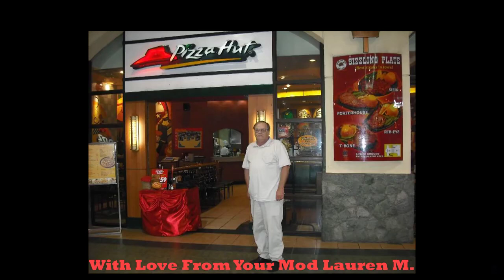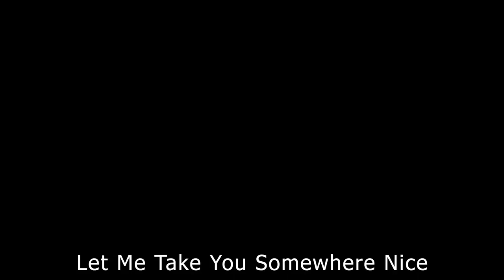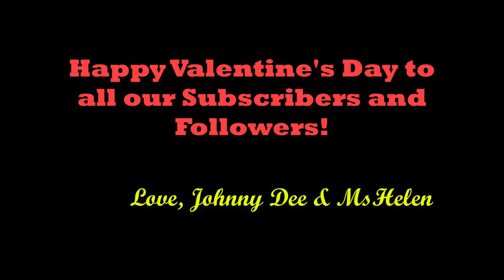Post-Valentine Video from Subs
This video was previewed through a Live Stream on  Valentine's Day and I am just posting it here now. Happy Presidents' Day tomorrow. For donations in support of this channel, please send them to:

Johnny Dee (76) sings songs of different genres and takes requests from subscribers. His wife, Ms. Helen (57) also sings, plays Plants vs. Zombies, and live streams different topics.  We have a regular 'Johnny Dee Live' streaming in the mornings.  From 5 pm to 9 pm on certain days, we have a 'Dance Music' Live Stream and from 9 pm to 5 am, we have an 'Easy Listening'  Live Stream. We appreciate all your support!

Our fundraising for the street-children of Manila is now continuous since we have made this Outreach an annual event: Please send your donations